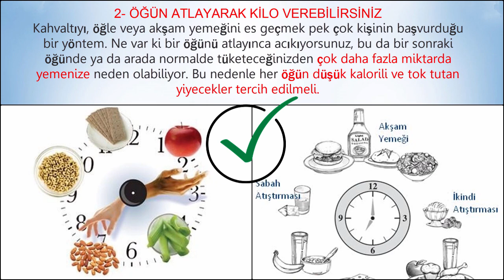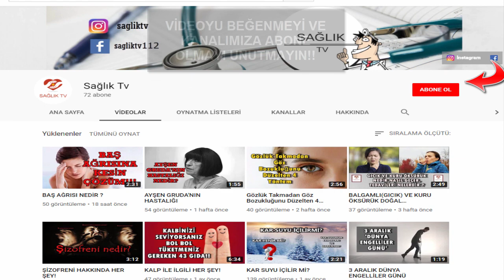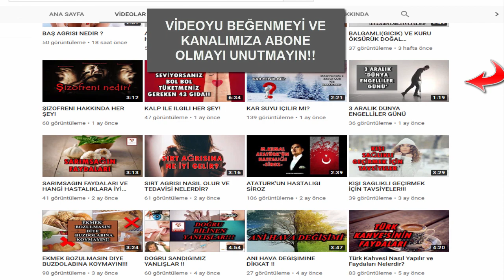EN ÇOK YAPILAN 6 HATALI DİYET UYGULAMASI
Bu videomuzda yaza hazırlık yapmaya kış ayından başlarız ve diyet yapmak oldukça önemli...Diyet yaparken sağlığımızı korumamız hem diyetin olumlu bir şekilde olmasını sağlar hem de sağlıklı bir vucuda sahip oluruz.Ancak diyet yaparken çok fazla hata yaparız.EN ÇOK YAPILAN 6 HATALI DİYET UYGULAMASI  adlı videomuzla karşınızdayız.İYİ SEYİRLER..